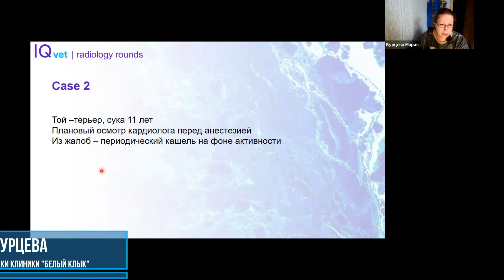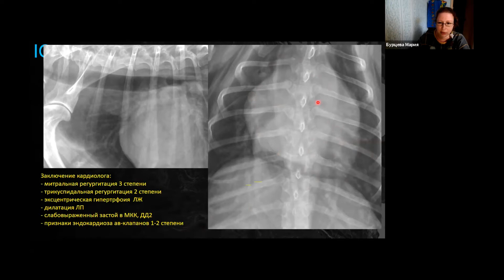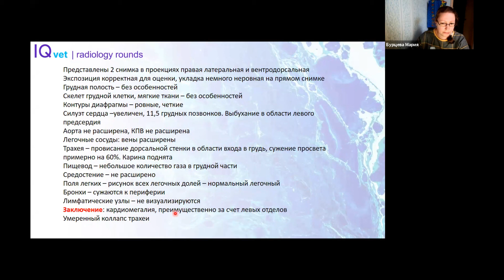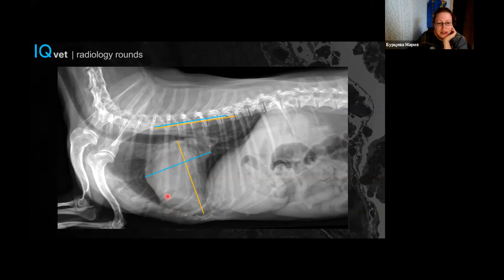RR Case №4: Расширение левого предсердия, расширение легочных вен - классическая картина на рентгене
Как выглядит кардиомегалия, увеличение левых камер сердца, застой в малом круге кровообращения на рентгенограмме? Как отличить легочные артерии от легочных вен?
Разбираем клинический случай со специалистом по визуальной диагностике доктором Марией Бурцевой в рамках проекта Radiology Rounds.

Что такое Radiology Rounds?

- это новый формат обучения, совсем как в зарубежной резидентуре! Раунды - регулярные занятия дипломантов с интернами с разбором интересных и необычных клинических случаев.

Как проходят раунды?

1) регистрируйтесь для участия в прямом эфире

2) смотрите кейсы и пробуйте описывать снимки по шаблону самостоятельно

3) участвуйте в разборе снимков с наставником в прямом эфире

4) получите запись занятия на почту

Ссылка на регистрацию, кейсы и шаблон для описания снимков в нашем Instagram

Присоединяйся!

Благодаря поддержке компании «Неорентген», занятия абсолютно бесплатные и открыты для всех – студентов, ассистентов, ветеринарных врачей всех специальностей!